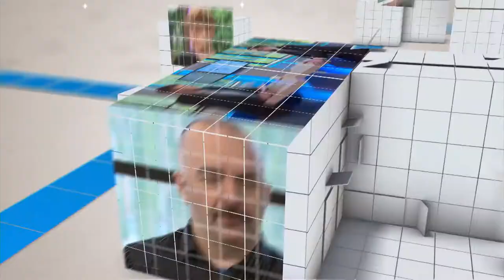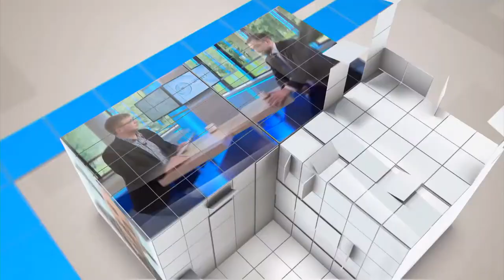Петербуржцев приглашают поддержать проект первого инклюзивного кафе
В Северной столице готовится к открытию первое инклюзивное кафе «Огурцы». Работать на равных с профессиональными поварами и бариста в нем будут люди с особенностями развития психики и интеллекта. Заведение призвано избавить современное общество от стереотипов о людях с ментальными нарушениями и обеспечить их работой. Свои двери кафе откроет уже в ноябре, сообщила автор проекта и руководитель инклюзивной мастерской «Простые вещи» Мария Грекова.